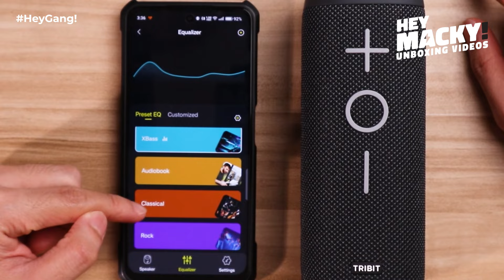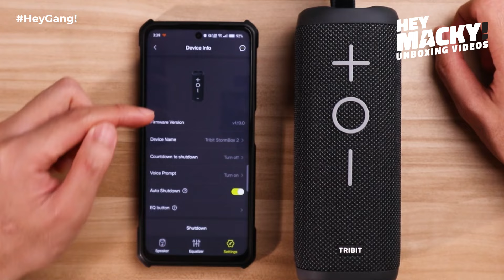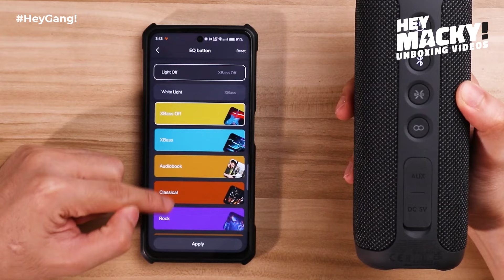⚡PARANG JBL PERO MAS AFFORDABLE! Tribit Stormbox 2 Bluetooth Speaker Unboxing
Tribit Stormbox 2

Gusto mo ba ng bluetooth speaker na parang JBL ang sound quality pero mas affordable? Saktong sakto kasi ganyan ang iuunbox nating bluetooth speaker ngayon! Ito ang Tribit Stormbox 2 Portable Bluetooth Speaker! Premium quality pero affordable kaya hindi masakit sa bulsa! Kayo mga ka-Hey Gang, ito na ba ang best JBL alternative na bluetooth speaker ngayon?

Tribit Stormbox 2 Quick Specifications:
IPX7 Water Resistance
38 Watts Total Power
48mm Speakers
XBass Technology
True Wireless Stereo Pairing (TWS)